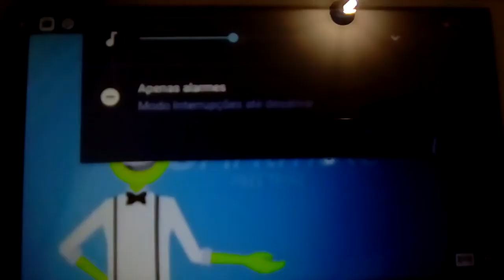The Bigheads Show (Pilot)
A spin-off of Rocko's Modern Life